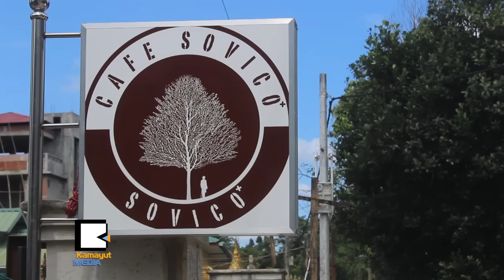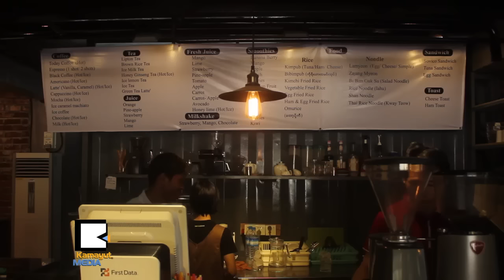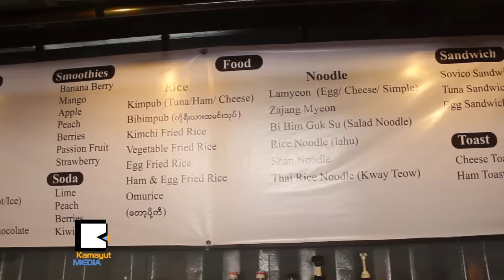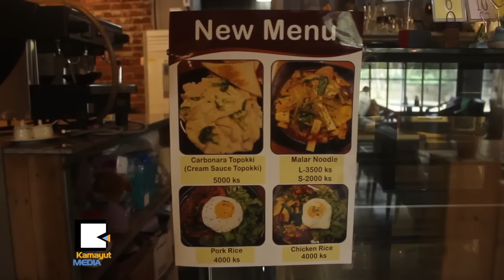ကိုရီးယားစာ နားေအးပါးေအးနဲ႔ စားၾကရေအာင္ပါ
ကိုရီးယား အစားအစာႀကိဳက္ႏွစ္သက္သူေတြအတြက္ ေခတ္မီဆန္းသစ္တဲ့ ဆိုင္အျပင္အဆင္ေတြရွိၿပီး ေအးေအးခ်မ္းခ်မ္း သုံးေဆာင္ႏုိင္မယ့္ Cafe' Sovico ဆိုင္ကို ကမာရြတ္သတင္းေထာက္က အေရာက္ေခၚသြားေပးမွာပါ။